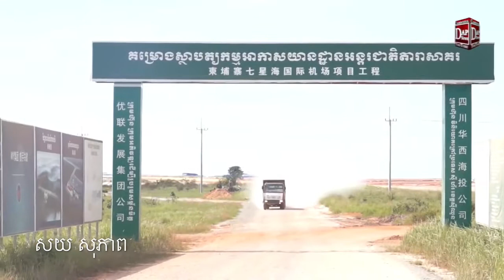Soy Sopheap talks show part 6